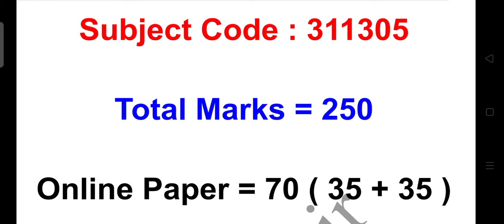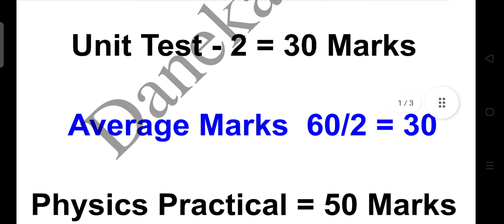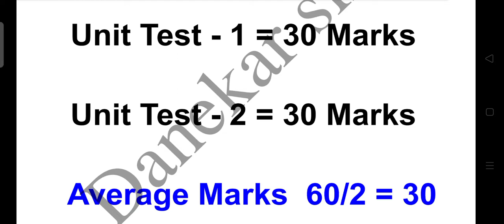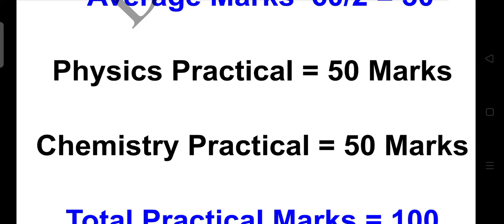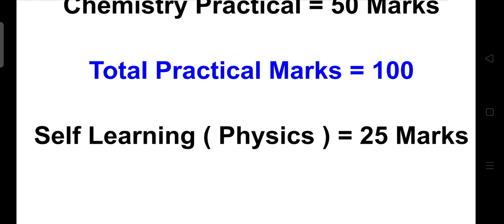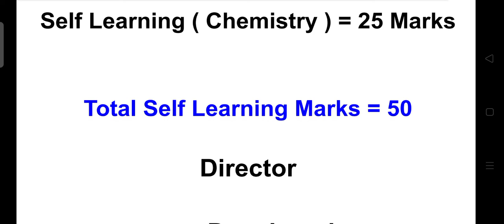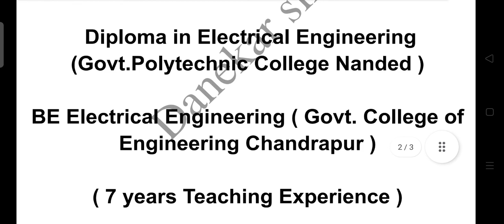Basic Science | Physics | Chemistry|Total Marks |MSBTE | Polytechnic| Diploma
online Paper
MSBTE
'K' Scheme
First sem Syllabus
First Year
Polytechnic
Diploma
'K'Scheme Syllabus 2023
Maharashtra State Board Technical Education
महाराष्ट्र राज्य तंत्रशिक्षण संचनायलंय
First semister Syllabus
First Year Polytechnic
Diploma In Production Engineering
Diploma In Computer Engineering
Diploma In Information Technology Engineering
Diploma In Medical Electronics
Engineering
Diploma In Chemical Engineering
Diploma In Automobile Engineering
Diploma In Food Technology
Diploma In Printing Technology
All Branches
Syllabus
K Scheme
K Scheme Syllabus
Government Polytechnic
Private Polytechnic
Diploma
शासकीय तंत्रनिकेतन
खाजगी तंत्रनिकेतन
Basic Science
BSC
Physics
Chemistry
Online
Online objectives
MCQ
Physics MCQ
Chemistry MCQ
Subjeducation
311305
Physics practical marks
Chemistry practical marks
Online paper marks
Unit test marks
Total marks
Experiments
Abbrevation BSC
New Scheme
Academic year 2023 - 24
Scheme K
Diploma K Scheme
Polytechnic K Scheme
MSBTE
Maharashtara state board technical education
महाराष्ट्र राज्य तंत्रशिक्षण महामंडळ
AICTE approved polytechnic college
NBA accerediation polytechnic college
Best video polytechnic
Best video diploma
पॉलीटेकनिक अभ्यासक्रम
पहिला वर्ष पॉलीटेकनिक
First semester polytechnic
Subjects
First sem subjects
Self learning marks
 Self learning marks Physics
Self learning marks chemistry
प्रथम वर्ष तंत्रनिकेतन अभ्यासक्रम
ऑल ब्रॅंचेस
All Branches
All Subjects
Concepts of physics
Concepts of chemistry
Architecture Engineering
Textile Engineering
Automobile Engineering
Computer Engineering
Machine learning
Artificial Inteligence
Rural Engineering
Digital Electronics
Data Science
Electronics Telecomunication engineering
Medical Electronics enginnering
Robotics Engineering
Construction Technology
Cloud computing
All Branches